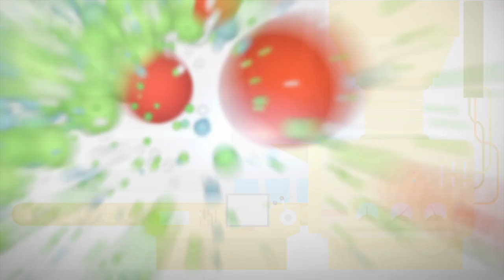WEEE Centre Infographics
With e-Waste becoming a reality in Kenya and such recycling activities on the rise, a need has been felt in all quarters for an efficient and environmentally sound management of e-Waste in the country. WEEE Centre Kenya offers recycling services to the general public, business, learning institutions, government and NGOs.